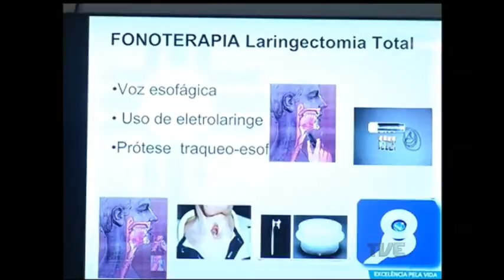Julho Verde: Santa Casa realiza ações de conscientização e diagnóstico do câncer de pescoço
Em tempos de crise muita gente está optando por deixar os empregos. Isso mesmo: deixar o emprego para abrir o próprio negócio, apostar naquela ideia simples mas que parece genial. O passo seguinte é abrir a empresa, uma start up. Apesar de oferecerem mais risco, o país já tem quatro mil negócios desse tipo. E quem está nesse mercado garante que apostar nos próprios sonhos pode trazer um futuro promissor.